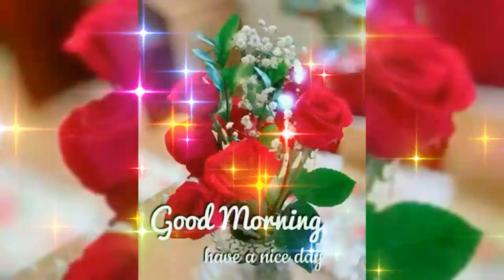AMAZING GOOD MORNING video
Good morning video for gf bf